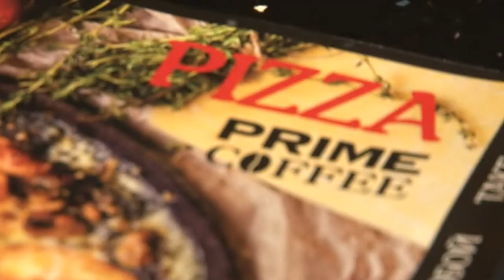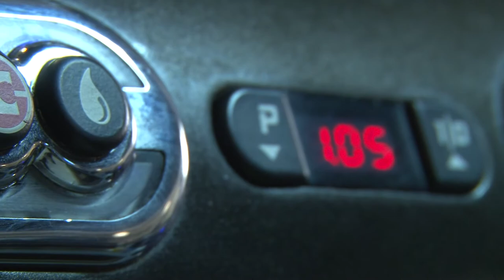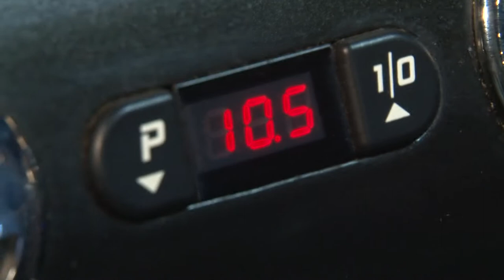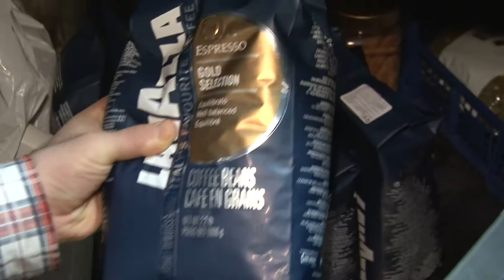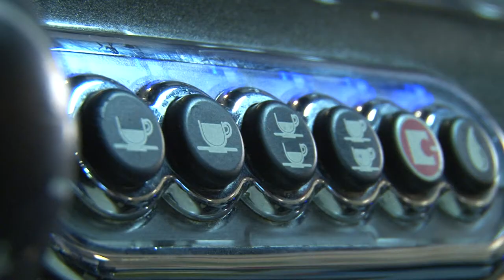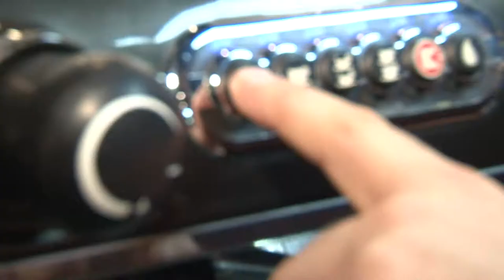Дело по плечу № 18